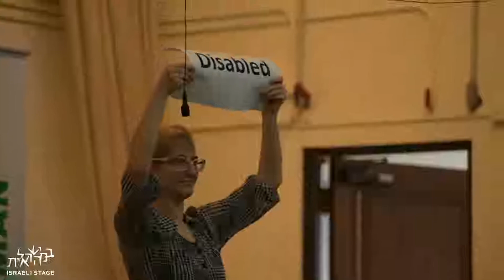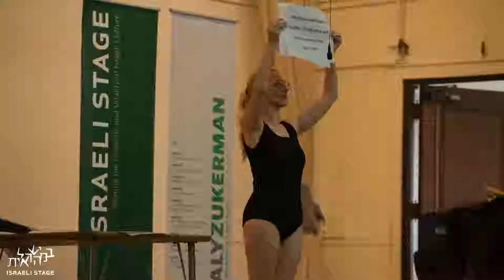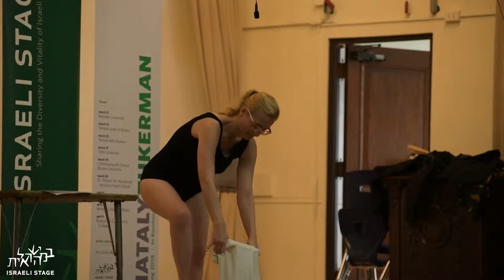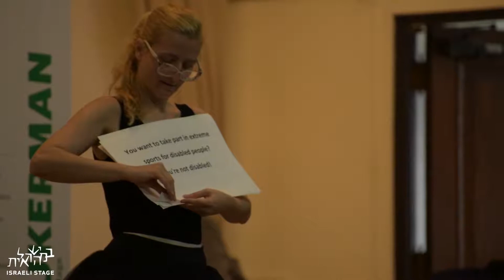"The Other Body and Artability" at Henderson Inclusion School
Performance artist Nataly Zukerman's "The Other Body and Artability," explores her personal journey to publicly owning the terms disabled, and Artability, a movement of artists with disabilities.